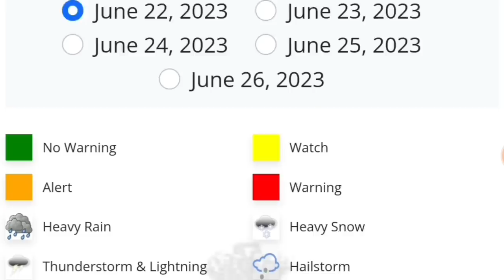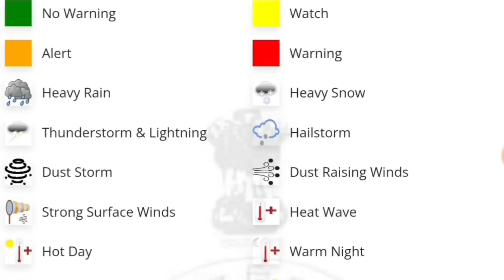Rajasthan Ka Mausam Today Rajasthan Mausam Ki Jankari | 23 June 2023 Rajasthan Mausam Samachar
Rajasthan mausam today | Rajasthan mausam ki jankari 23_June_2023 rajasthan mausam samachar | mosam

1. rajasthan mausam vibhag
2. rajasthan mausam vibhag ki jankari
3. rajasthan mausam today
5. rajasthan mausam vibhag jankari
6. rajasthan mausam news
7. Rajasthan mausam samachar
8. rajasthan mosam ki jankari today
9. rajasthan mosam ki jankari today live
11. rajasthan mosam ki jankari
12. rajasthan mausam news
13. rajasthan mausam vibhag
jankari

1. weather forecast
2. rajasthan weather report
3. weather today
4. weather forecast india
5. rain weather 16. Mausam vibhag chetavni 17. Mausam vibhag bhayankar chetavni 20. high alert 21. Aaj ke Mausam ka mizaaj
in Rajasthan tomorrow ? When will it rain in Rajasthan ? The news of rain in Rajasthan tomorrow . When will it rain in Rajasthan ? Where is it raining today ? the news of rain today aaj ka mausam rajasthankamausam Aaj Rajasthan ka mausam Rajasthan Mausam ke HAL Aaj Ka Mausam Kaisa rahega Rajasthan mausam ki jankari Rajasthan mausam ki taaja khabar Rajasthan mausam ki taaja jankari Rajasthan ke sabhi jilon ka mausam Rajasthan ke sabhi Jile Shri Ganganagar Hanumangarh Bikaner Barmer Jaisalmer Dungarpur Pratapgarh Udaipur Chittorgarh Pali Jalore Sirohi Kota Bundi jhalawad Jaipur Ajmer Nagaur Tonk Sawai Madhopur Karauli Dholpur Alwar Jaipur Churu Jhunjhunu to Sikar Hanumangarh sabhi jilon ka mausam
1.राजस्थान मौसम की ताजा खबर
2. आज का राजस्थान का मौसम कैसा रहेगा
3. आज राजस्थान में बारिश होगी या नहीं
4. राजस्थान बारिश की ताजा खबर
5. आज का मौसम
6. राजस्थान मौसम का ताजा समाचार
7. राजस्थान मौसम विभाग न्यूज़
weather jaipur , rajasthan Weather today Maximum and minimum temperature of Jaipur today Jaipur weather forecast 10 day Jodhpur weather Weather forecast Jaipur 16 days Mumbai weather Rajasthan today weather मौसम जानकारी 23_JUNE_2023 mausam khabar राजस्थान मौसम विभाग 23_जून_2023 राजस्थान का बारिश , राजस्थान बारिश वीडियो , राजस्थान में बारिश कब आएगी , राजस्थान में बारिश कब होगी 2023 राजस्थान बारिश कब होगी 2023 राजस्थान का बारिश , राजस्थान बारिश वीडियो , राजस्थान में बारिश कब आएगी , राजस्थान में बारिश rajasthanmausamtoday rajasthankamausam todayweathernews rajasthanmausamsamachar rajasthanmausamvibhag weathernews अलवर मौसम बांसवाड़ा मौसम बारां मौसम बाड़मेर जिला मौसम भरतपुर मौसम भीलवाड़ा मौसम बीकानेर मौसम बूंदी मौसम चित्तौड़गढ़ मौसम राजस्थान मौसम विभाग 23 जून राजस्थान का बारिश , राजस्थानबारिश वीडियो , राजस्थान में बारिश कब आएगी , राजस्थान में बारिश कब होगी 2023 राजस्थान बारिश कब होगी 2023 राजस्थान का मानसून , राजस्थान में बरसात कब होगी , मानसून राजस्थान 2023 , mausam news , Rajasthan rain , latest hindi news , Rajasthan , bhari baarish Rajasthan today weather मौसम जानकारी 23 June khabar राजस्थान मौसम विभाग 23 June कोटा , झालावाड़ , भीलवाड़ा , बूंदी , बारां , प्रतापगढ़ 23 June उदयपुर , चित्तौड़ , सिरोही , बांसवाड़ा , राजसमंद , जयपुर और डूंगरपुर । प्रदेश के विभिन्न शहरों का अलवर मौसम बांसवाड़ा मौसम बारां मौसम बाड़मेर जिला मौसम भरतपुर मौसम भीलवाड़ा मौसम बूंदी मौसम चित्तौड़गढ़ मौसम चुरु मौसम दौसा मौसम धौलपुर मौसम डूंगरपुर मौसम हनुमानगढ़ मौसम जयपर मौसम जालौर मौसम झालावाड मौसम झंझन मौसम जोधपर वाभन्न शहरा का अलवर मौसम बांसवाड़ा मौसम बारां मौसम बाड़मेर जिला मौसम भरतपुर मौसम भीलवाड़ा मौसम बीकानेर मौसम बूंदी मौसम चित्तौड़गढ़ मौसम चुरु मौसम दौसा मौसम धौलपुर मौसम डूंगरपुर मौसमवाभन्न शहरा का अलवर मौसम बांसवाड़ा मौसम बारां मौसम बाड़मेर जिला मौसम भरतपुर मौसम भीलवाड़ा मौसम बीकानेर मौसम बूंदी मौसम चित्तौड़गढ़ मौसम चुरु मौसम दौसा मौसम धौलपुर मौसम डूंगरपुर मौसम हनुमानगढ़ मौसम जयपुर मौसम जालौर मौसम झालावाड़ मौसम झुंझुनू मौसम जोधपुर मौसम करीली मौसम कोटा मौसम नागौर मौसम पाली मौसम प्रतापगढ़ मौसम राजसमंद मौसम सवाई माधोपर मौसम rajasthanmausam2023 rajsthanmansun2023 मौसम 2023 rajasthan mausam today aaj mosam # मौसम
@BAJRANG EDUCATION
@Rajasthan Weather
@Rajasthan मौसम
@UTKARSH CLASSES JODHPUR
@मौसम अपडेट राजस्थान
@Rajasthan ka mausam
@News18 Rajasthan
@मौसम अपडेट राजस्थान